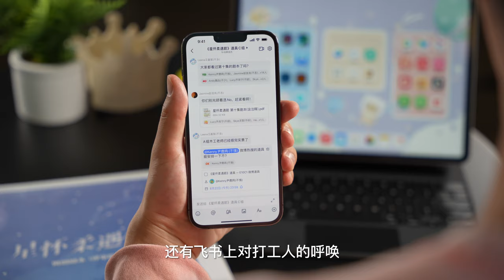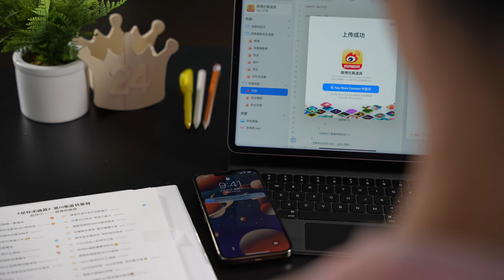Kenny尹鹿鸣拆快递揭秘Playdate等生日礼物祝福 巧用Swift Playgrounds给小甜饼做道具获导演认可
🎂Kenny尹鹿鸣本命年生日vlog来啦~

📦开箱神奇礼物，见证神仙友情！
💌读信环节画风急转，竟秒变拆台现场？
💪打工人给小甜饼做道具，上热搜不要钱！

🎆走过路过，信息量跟彩蛋都满满的vlog大家一定不要错过呦~

0:00 入场
0:09 Playdate
0:42 秤
1:04 反光板
1:27 其它礼物和祝福
1:42 用Playgrounds给小甜饼做道具
2:27 生日许愿
2:38 选角办公室
2:53 致谢名单